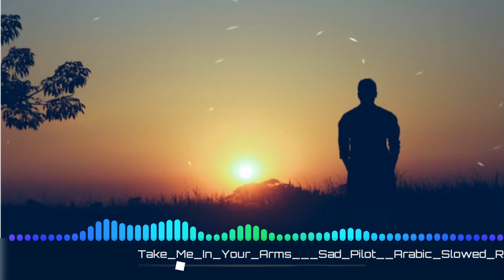Take_Me_In_Your_Arms___Sad_Pilot__Arabic_Slowed_Reverb__TikTok_trending_ 💔🤕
2022 june 2022,new tiktok viral song remix,vten
gautirai new song 2022,n0 copyright song,new
ringtone
2022,new tiktok reggae song,no copyright
Songs,new
nepali rap song 2022,new 2023dj songs hindi
emotional,ringtone new,new ringtone,samir
ghising
new song 2022,vten new song 2022,viral meme
songs
2022,viral songs,new english ringtoneno copyright
2023,no copyright rap beat 2023, no copyright
beats
2023,free no copyright beat 2023,no copyright hip
hop
beat 2023, no copyright rap beats 2023,free no
happy
beats
backaround instrumental 2023.musica sinPiano Music
Islamic background music
Islamic background
Halal background music
Emotional background Nasheed
turkish song remix
turkish music 2022
turkish songs 2021
arabic songs
remix turkish
turkey remix song
turkish song 2022
Song turkish
turki remix song
Islamic background music heart tou.
turkey songs
islamic background music no copyri.
turkish remix 2022
torkis song
turki music
dị turkish remix
turkey dj song
turkish new songs 2022copyright
musictirai new song 2022,no copyright song,new
ringtone
2022,new tiktok reggae song,no copyright
Songs,new
emotional,ringtone new,new ringtone,samir
ghising
new song 2022,vten new song 2022,viral mneme
songs
2022,viral songs,new english ringtoneno copyright
2023,no copyright rap beat 2023,no copyright
beats
2023,free no copyright beat 2023,no copyright hip
hop
happy
beats
Songs
2022,viral songs,new english ringtoneno copyright
2023,no copyright rap beat 2023,no copyright
beats
2023,free no copyright beat 2023, no copyright
hip hop
happy
beats
background instrumental 2023,musica sin
copyright
music
I hope you enjoyed this music 👍